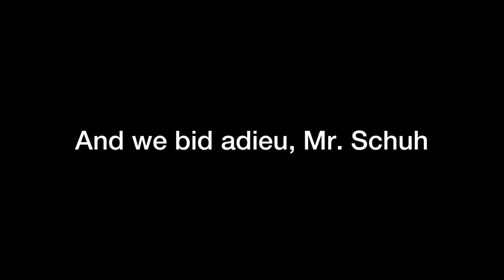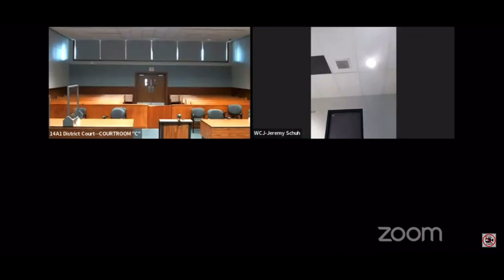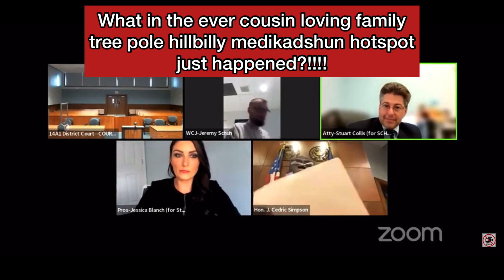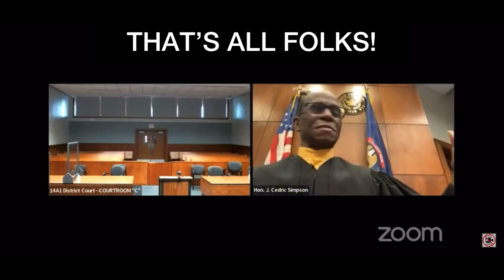The end of the Saga. We bid adieu, Mr. Schuh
The final chapter of Mr. Schuh

14A District Court
Washtenaw County Michigan
The Honorable Judge J. Cedric Simpson